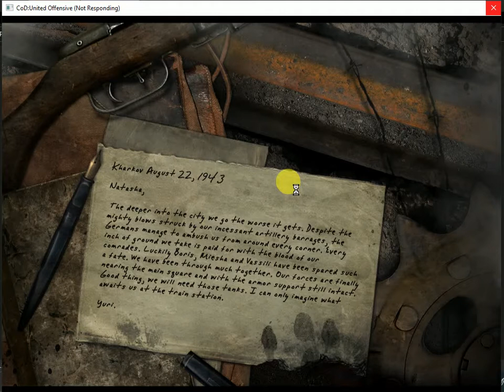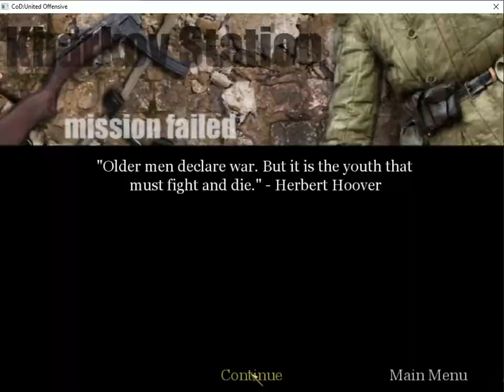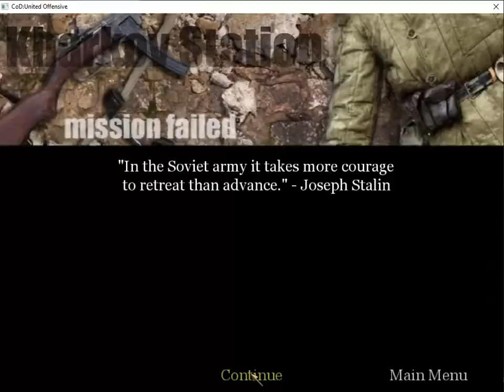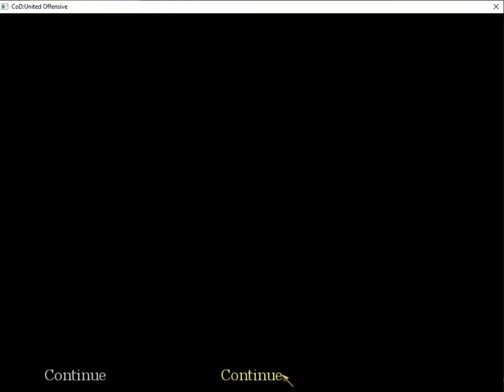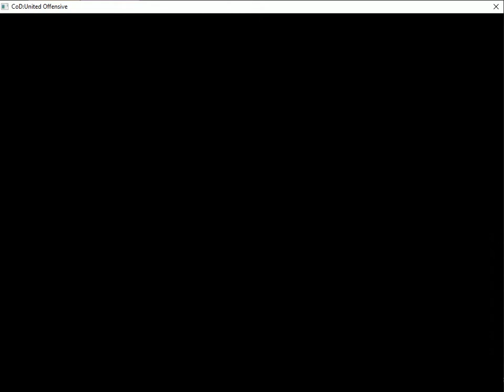Call of Duty & United Offensive Game play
Call of Duty & United Is Cod 1 and COD United Offensive same?

g2a
gta 6
call of duty ghost zombies
call of duty big red oneAA
cod ww2
call of duty: modern warfare
call of duty: warzoneOffensive Game play